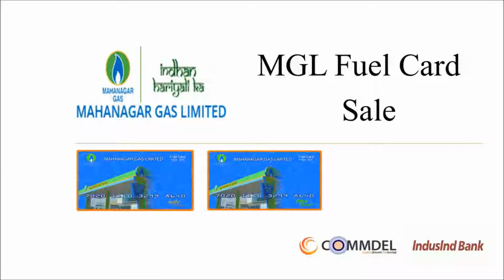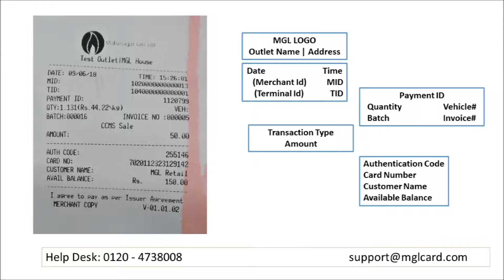How to Sale - MGL FUEL CARD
Step to follow:
1. Tap Card on Ideal Screen of Terminal
2. Enter Card PIN
3. Press ENTER
4. Enter AMOUNT
5. Press ENTER
6. The terminal will print a Card SALE Receipt

For More Query:
Please give us a Call @ 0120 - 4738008